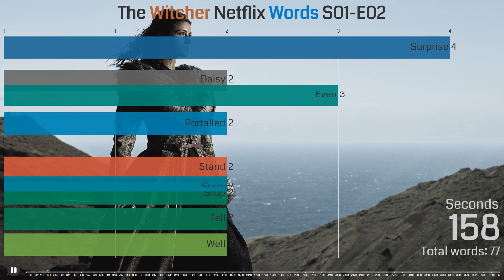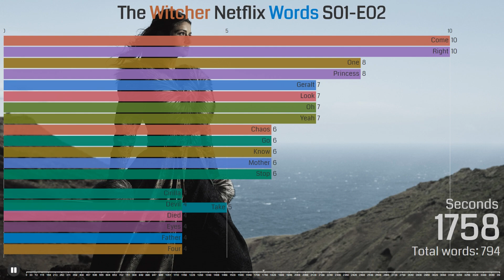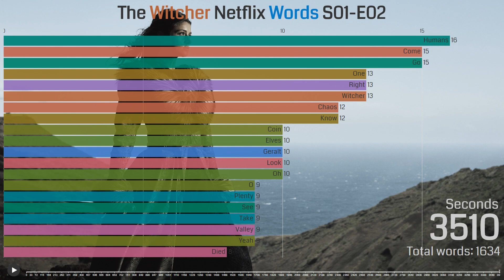Most Used Words In Netflix's The Witcher S01-E02: Four Marks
The second witcher racing graph! A racing graph with the most used words in The Witcher Netflix series season 1 episode 2 through time during the episode. Spoiler: "witcher", "coin" and "valley" storm in at the end.

Most common english stop words were removed from the analysis.